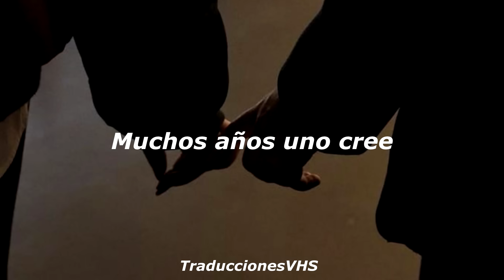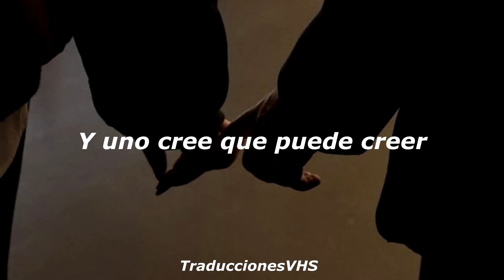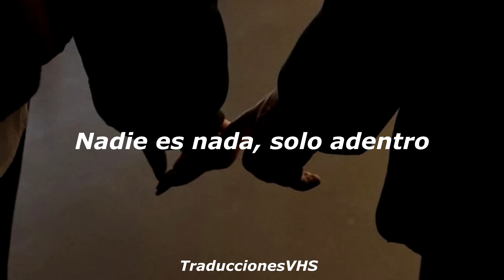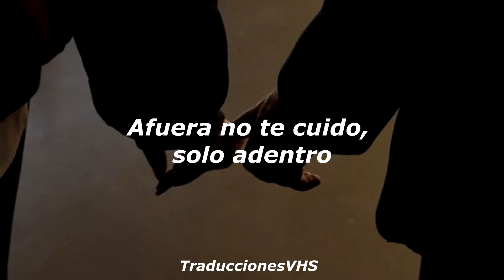Afuera - Caifanes // Letra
Hola amigos hoy les traemos que al igual que en una ocasión anterior ya se encuentra en español, pero le pusimos letra.

Los derechos de la canción no son nuestros, solamente la edición del vídeo.

Si desean solicitar alguna canción pueden hacerlo desde los comentarios.